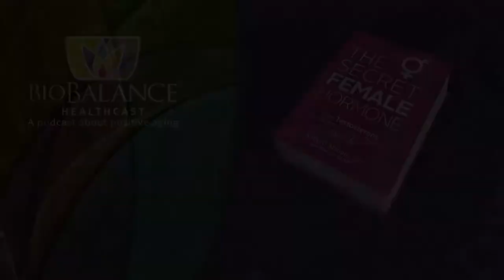The Cash Only Practice of Medicine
Doctors, while making up an important segment of the healthcare system in the United States, are not mass produced widgets. They are individuals, some of them specialists, who have spent thousands of dollars getting trained over hundreds of hours of training. They are not products they are people. When the powers that be attempt to make changes to the American Health Care system they seem to be approaching these changes as if the disparate parts of the system are interchangeable, cogs in the system, as it were.

Doctors are as concerned as any other part of the healthcare system to see what the politicians and pharmaceutical companies and insurance companies do to try to “regulate” the healthcare system and “organize” it for delivery of services. They need to be an integral part of the decision making process regarding health care services and policies.

Some doctors are taking matters into their own hands and attempting to find ways to establish themselves in a position where they can make a living and provide appropriate health care to their patients. Today we are going to examine some of the reasons this is happening and some of the strategies that physicians are using to solidify their role in the provision of health care to patients and their ability to earn appropriate recompense for doing so. Many doctors are learning that they need to take care of themselves or they will be swallowed up by the needs and demands of other parts of the healthcare system.